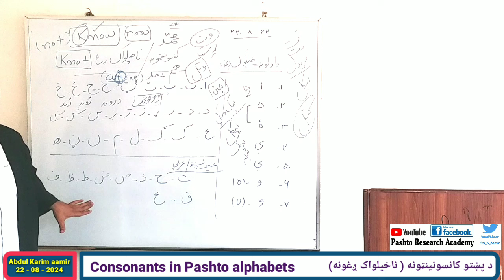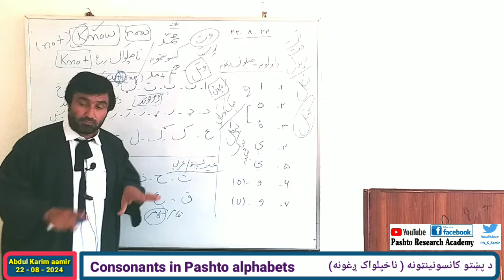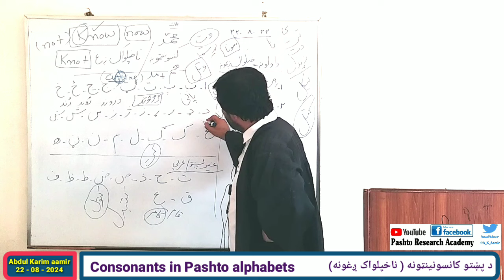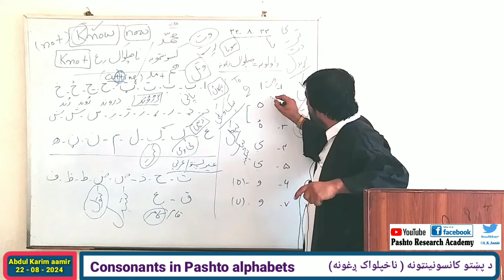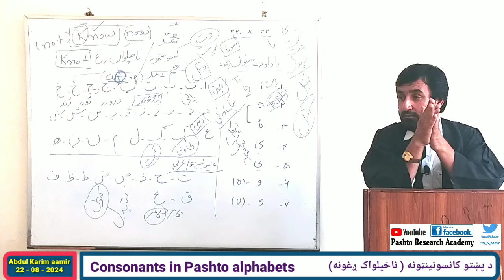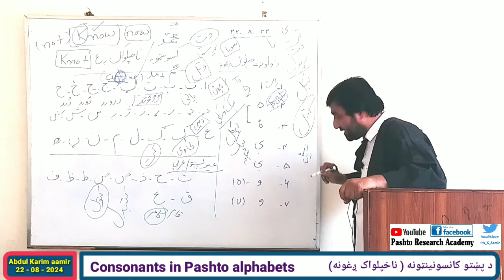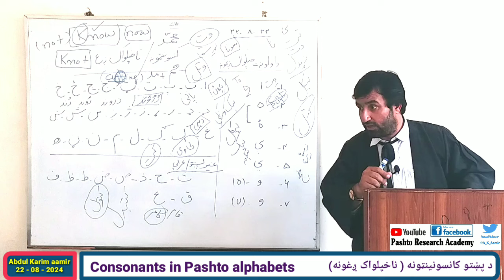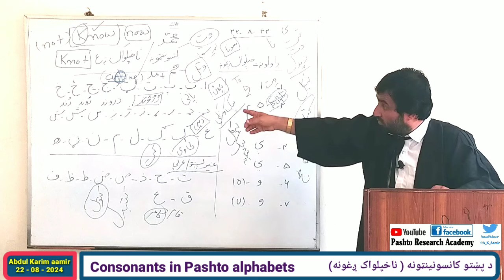consonants in Pashto alphabets | how to write pashto language | د پښتو کانسونينټونه | ناخپلواک ږغونه